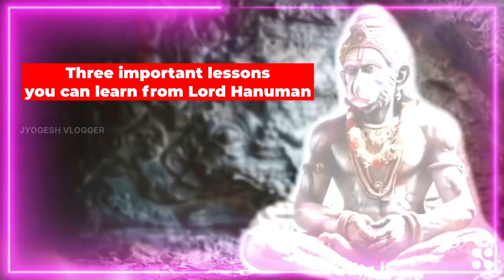3 life lessons to be learnt from Lord Hanuman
3 life lessons to be learnt from Lord Hanuman